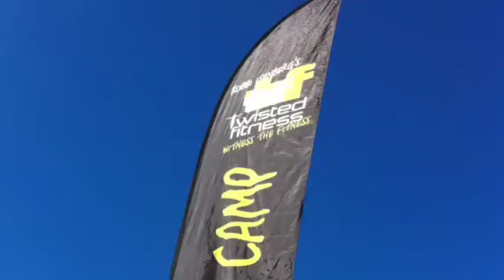Twisted Fitness - Lewes rugby Bootcamp session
Per season training session for Lewes rugby boys